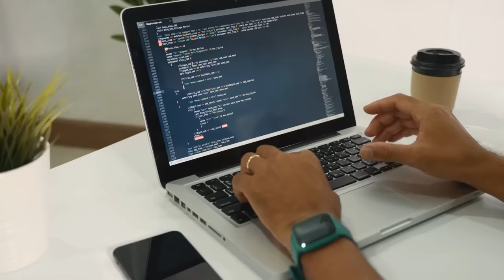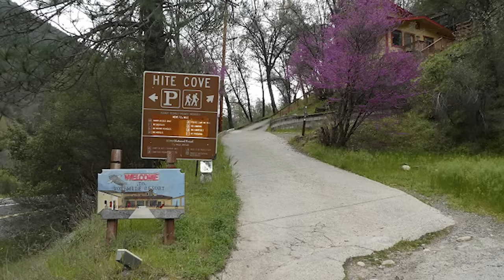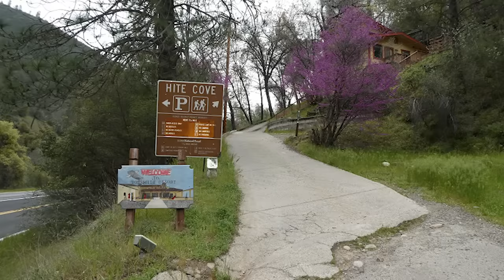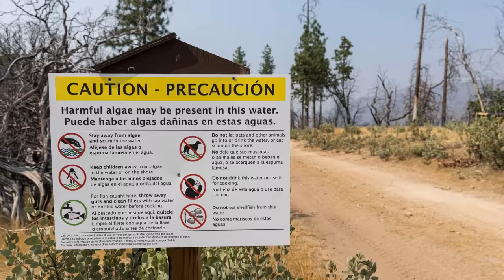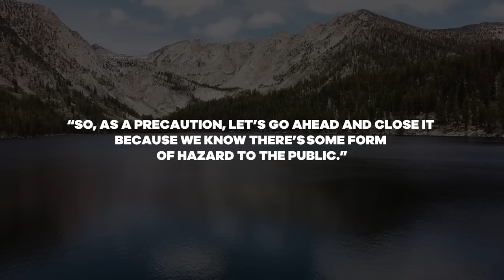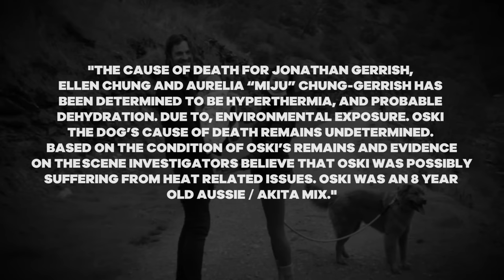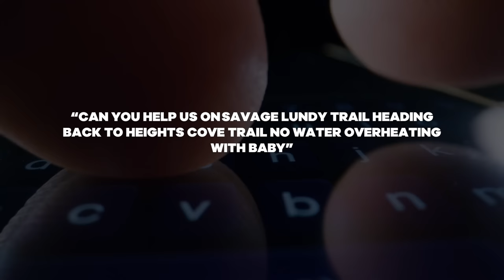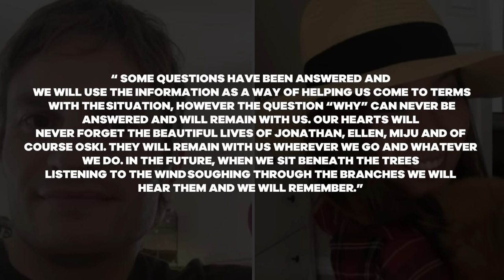The TRAGIC MISSTEPS of the California Hiking Family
The Mariposa family went on a hike in Northern California that ended tragically when they mysteriously disappeared during their trip.

Ellen Chung and Jonathan Gerrish were a happy and married couple. They loved hiking with their 8-year-old dog Oski, an aussie / akita mix. Almost every weekend they went out for a walk. In August 2020, they became parents to a beautiful daughter Aurelia Miju.

Jonathan Gerrish worked as a software engineer in Silicon. For the most part, he worked from home because of the pandemic. This was a reason for the family to move. They preferred to raise their daughter outside the city. So they decided to move from San Francisco to Mariposa, California.